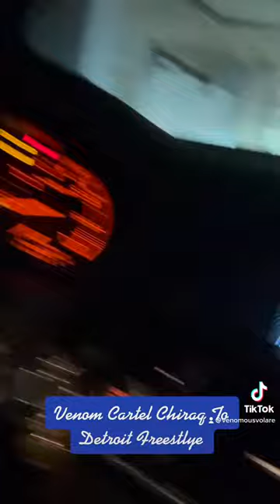I Dropped it for y’all Venom Cartel Chiraq To Detroit 💨 Freestyle Tap N